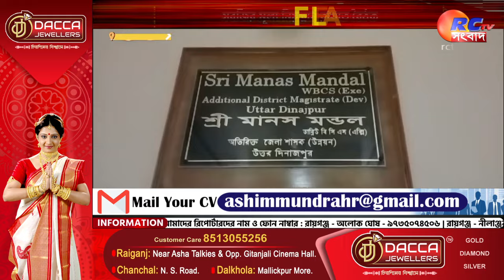Raiganj News | সবজির মূল্য নিয়ন্ত্রনে রাখতে বৈঠক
সংক্ষেপে খবরের বিষয়ঃ উত্তর দিনাজপুর জেলায় আলু সহ অন্যন্য সবজির মূল্য নিয়ন্ত্রণে রাখতে জেলা প্রশাসনের সাথে বৈঠক করা হল বৃহস্পতিবার। এদিন রায়গঞ্জের কর্ণজোড়ায় অবস্থিত অতিরিক্ত জেলাশাসক মানস কুমার মন্ডলের কার্যালয় বৈঠকটি অনুষ্ঠিত হয়